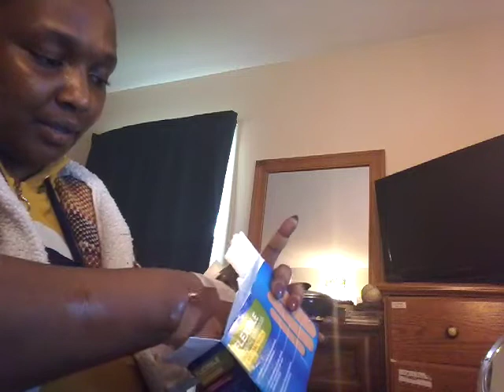April 16, 2020